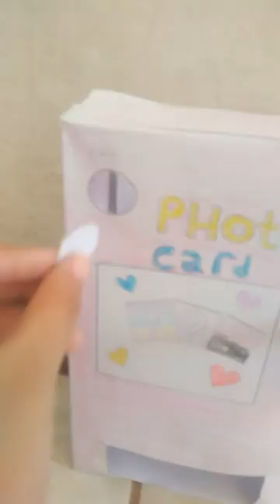Vending machine photo card cara nya di tori craft